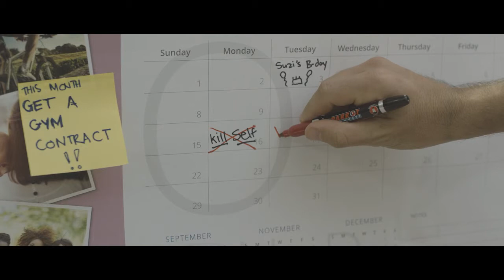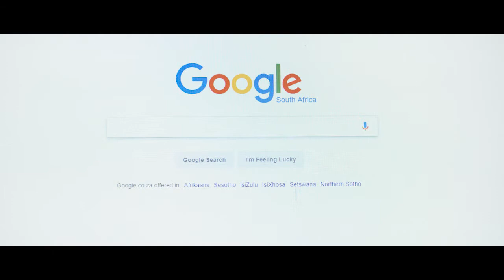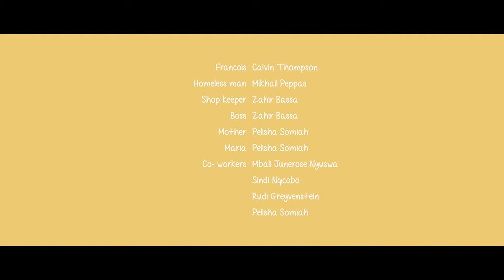Francois - A short film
Written and directed by Pelisha Somiah
Executive producer - Hart Media